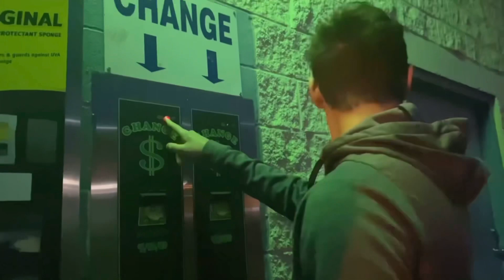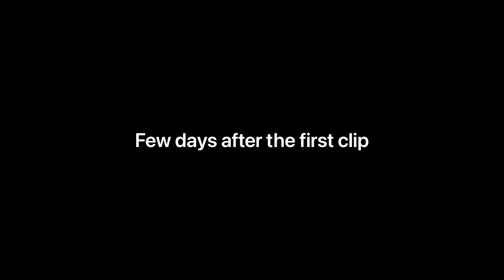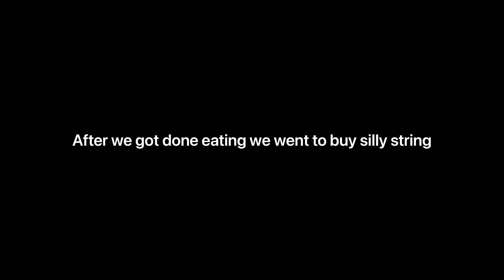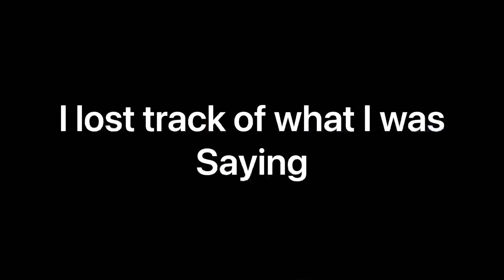We Had Fun!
💞MERCH💞

I love you and Do what you love.

people make choices,Choices make history.

🟧Pay Pal me if ya want
If you wanna send me money so I can buy equipment send it to my pay pal here